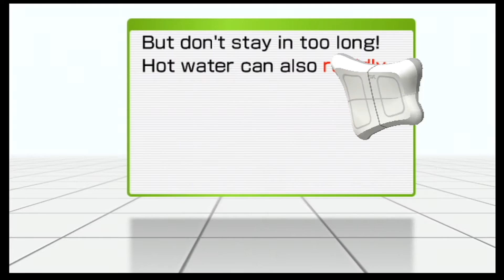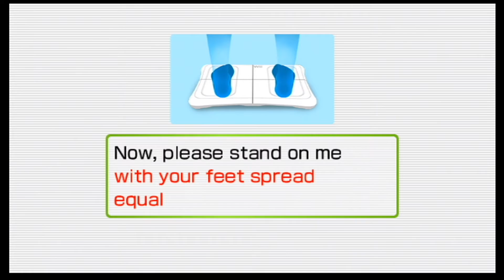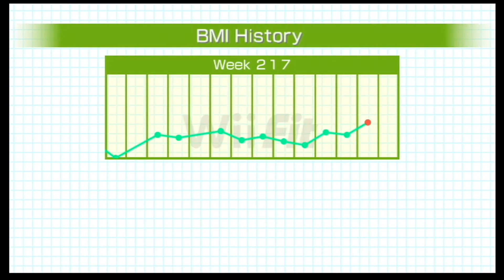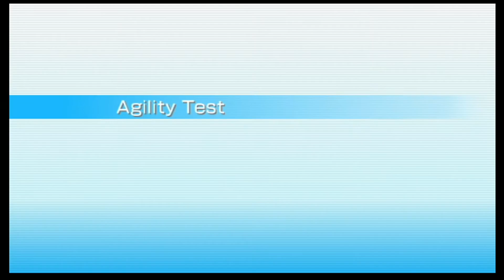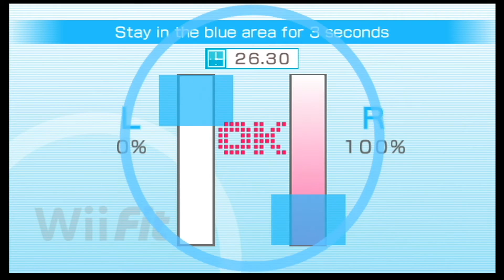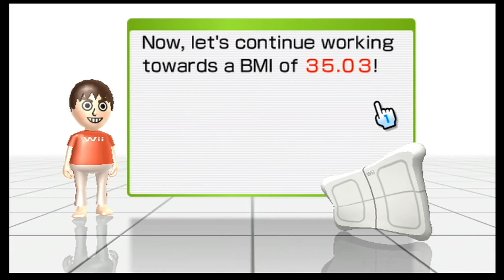Wii Fit Daily Log - Body Test 38 & Free Step 20 Minutes (Champion Rank) - Part 38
Hello! Today we are going to be playing Wii Fit! This will be played by GaplekBehemoth!